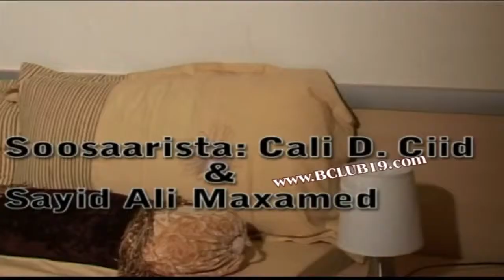Abdi Baadil Heesta Idil